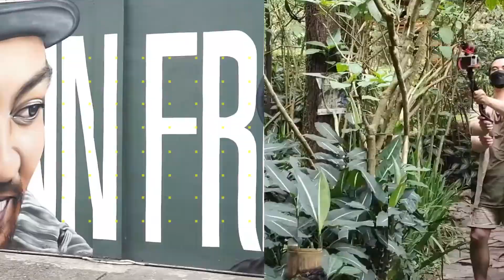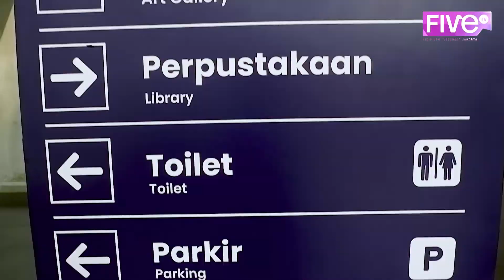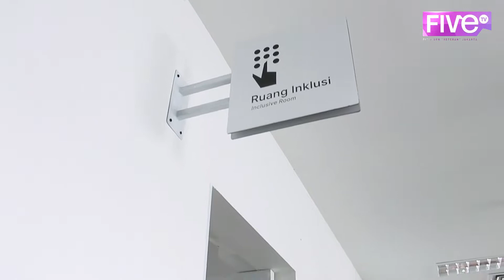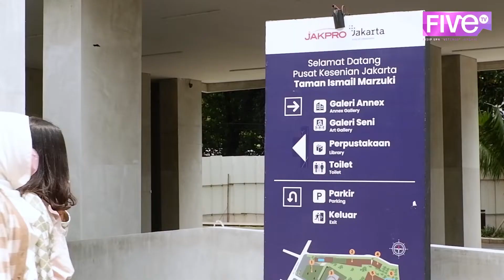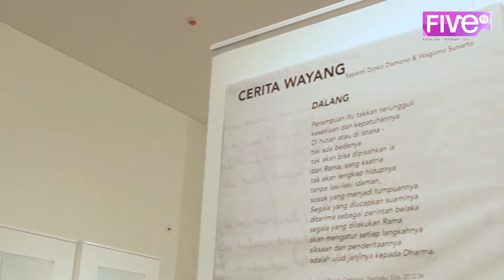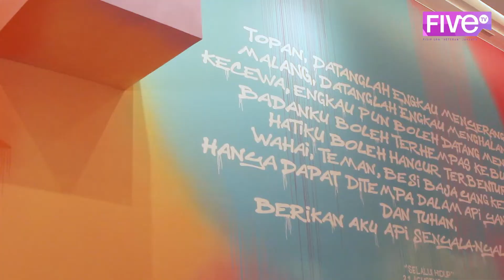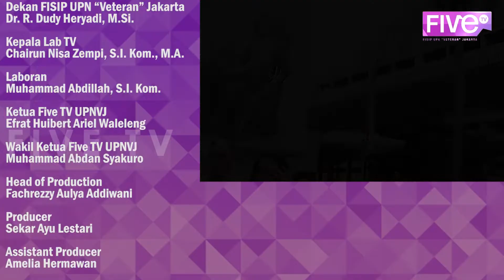JELAJAH SERU DI PUSAT KESENIAN JAKARTA | MALANG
HALO SOBAT MALANG!👋🏻📺

Pernah terpikir dibenak kalian gak nihh kalau ada jelajah tapi yang gak bikin capek? Pasti kalian langsung "Hah, emang ada??" Ternyata ada lohh Sobat Malang dan kita akan ajak kalian berjelajah sekaligus seru-seruan bareng✨️

MALANG hadir dengan episode baru di bulan ini, dengan rekomendasi tampilan tempat baru sekaligus artistik di Jakarta. Kalian bisa juga bisa bersantai sekaligus nambah ilmu pengetahuan loh !! 🥳🥳

Penasaran? Langsung saja tonton dan saksikan video MALANG Eps. “Jelajah seru di pusat Kesenian Jakarta”.

Stay safe, stay healthy, and semangat with MALANG! Mahasiswa Petualang!🌈